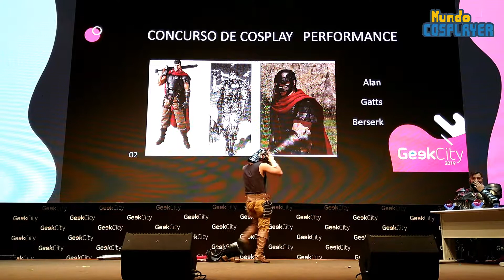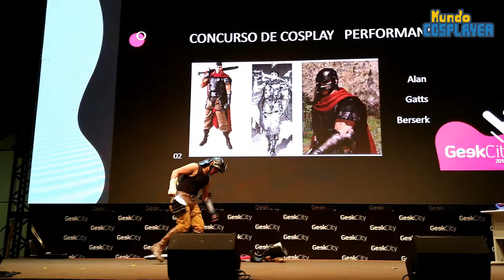Gatts - Berserk - Domingo de Geek City 2019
Confira como foi a apresentação do cosplayer Alan como Gatts de Berserk no domingo durante o Concurso Cosplay do Geek City 2019, em Curitiba.